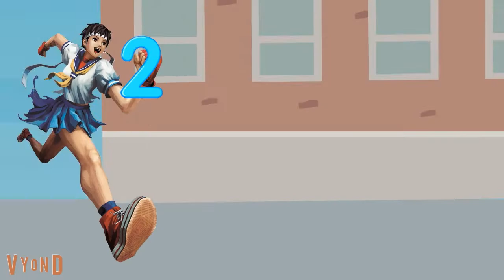Charlie v clubhouse story of dora's backpack part 2